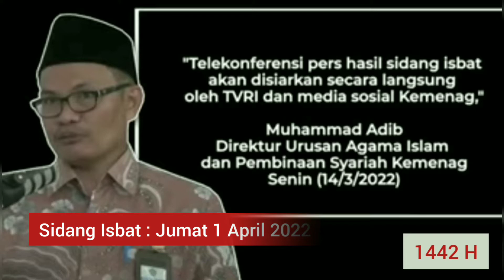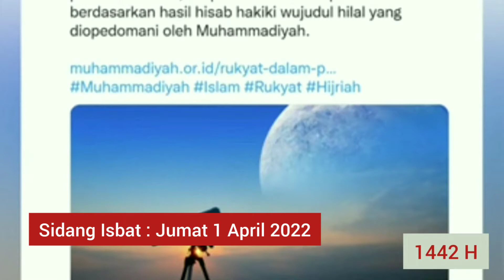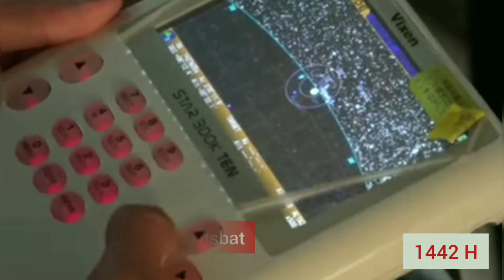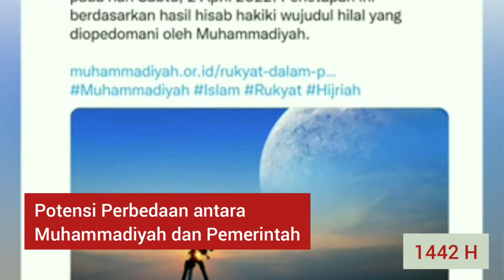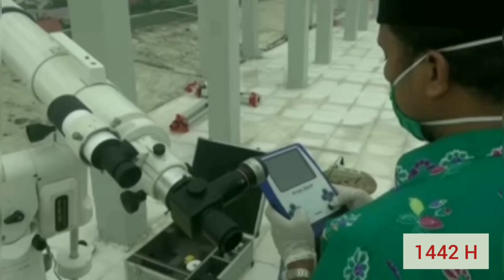Penetapan 1 Ramadhan 2022! Pelaksanaan Sidang Isbat 1443 H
Penetapan 1 Ramadhan 2022 Tunggu Sidang Isbat, Cek Infonya di Sini.
Penetapan 1 Ramadhan 2022: Pelaksanaan Sidang Isbat.
Penetapan 1 Ramadhan 2022: Pihak-pihak yang Terlibat Sidang Isbat.
Penetapan 1 Ramadhan 2022: Tahap-tahap Pelaksanaan Sidang Isbat.
Sidang Isbat 2022, Penetapan Awal Puasa 1 Ramadhan 1443 H Menurut Pemerintah.